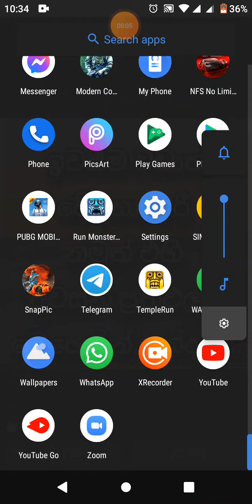5 July 2021